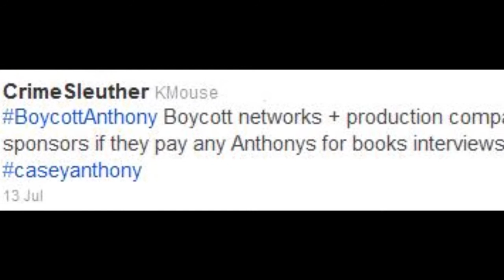I've Got A Question For You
Can the growing rage of social media have an impact?